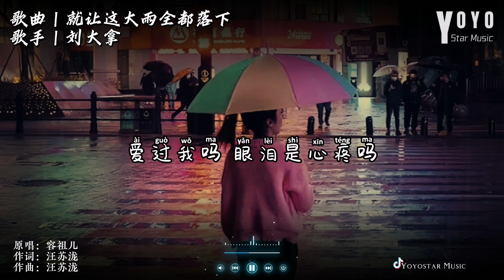就让这大雨全都落下 - 刘大拿 | 原唱 - 容祖儿 | 抖音流行歌曲 | 动态歌词/Lyrics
优星工作室 | 優星音樂

最复杂的自己
最失控的回忆
最矫情的情绪
最害怕告诉你

要怎么去证明
要怎么去冷静
要怎么做才能 够把你忘记
深爱过的你

有些事情是无法继续
我的问题是你不觉得我有问题
能不能不能再听一听你的声音
算我没出息

就让这大雨全都落下
就让你看不见我脸上的挣扎
都结束吧 说心里话
那个最自私的人是你吗

难过只写在我手机
省得还需要你忘记
都快走吧
我晚点就回家

要怎么去证明
要怎么去冷静
深爱过的你

算我没出息

都快走吧
我晚点就回家

存在的平行时空里
没有海洋没有陆地
只有不间断的雨季
雨滴落下的声音
有种寂寞的频率
声音可以弱化掉所有情绪

经历的美好都要付一点代价
会后悔吗 会怀念吗
对你都不痛不痒吧

不如就这样不讲话
省得让气氛更尴尬
爱过我吗
眼泪是心疼吗